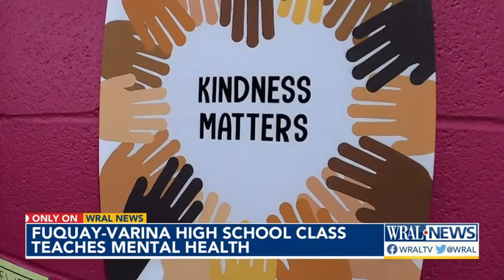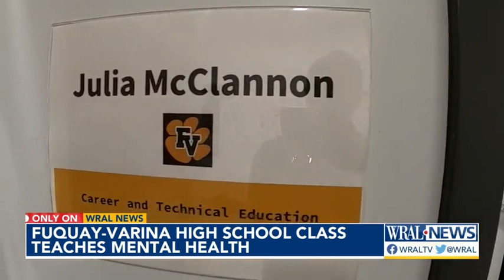Fuquay-Varina high school class teaches mental health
Teens deal with numerous issues to their mental health, from social media to school safety. One school in Wake County, is aiming to help.